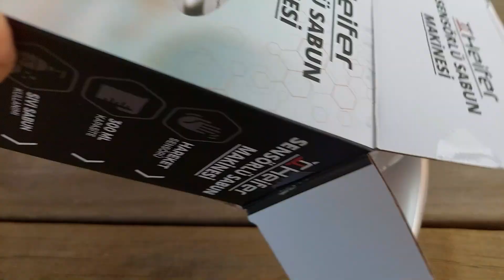Bim Heifer Sensörlü Sıvı Sabunluk Kutu Açılışı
Bim Heifer Sensörlü Sıvı Sabunluk